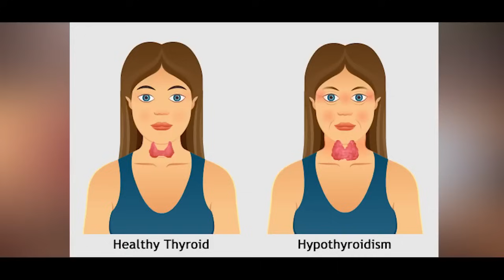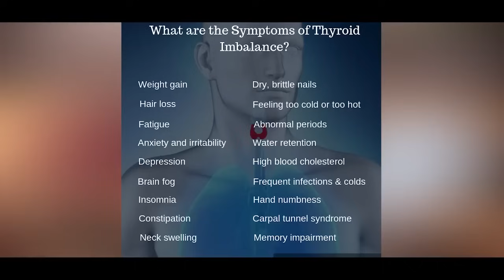THYROID ಸಮಸ್ಯೆ ಕಡಿಮೆ ಆಗ್ತಾ ಇಲ್ಲವಾ ಈ ಪೋಷಕಾಂಶಗಳು ನಿಮ್ಮ ಆಹಾರದಲ್ಲಿ ಇದ್ಯ ಅಂತ ಒಮ್ಮೆ ಪರಿಶೀಲಿಸಿ | NISARGA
In this informative video, we delve into the topic of hypothyroidism and explore its causes while shedding light on natural remedies to restore thyroid function. Hypothyroidism refers to an underactive thyroid gland, which can lead to a variety of symptoms including fatigue, weight gain, and depression.

Join us as we demystify this condition, unraveling the factors that contribute to its development. From genetics to autoimmune disorders, we uncover the root causes behind hypothyroidism. Understanding these factors is crucial for implementing effective remedies and achieving optimal thyroid health.

Our discussion then ventures into the realm of natural remedies that can help restore thyroid function. By adopting a holistic approach, we explore various lifestyle changes, dietary adjustments, and herbal supplements that have shown promise in supporting thyroid health. These natural remedies can aid in regulating hormone levels, increasing energy levels, and promoting overall well-being.

Throughout the video, we provide valuable insights, backed by scientific research and expert opinions, to assist you in your journey towards combatting hypothyroidism naturally. It is essential to note that while these natural remedies can greatly complement conventional medical treatments, it's always advisable to consult with a healthcare professional for individualized guidance.

By equipping yourself with knowledge and embracing these natural remedies, you can take proactive steps towards restoring thyroid function and regaining control over your health. Let's empower ourselves to combat hypothyroidism naturally and live vibrant, fulfilling lives once again!